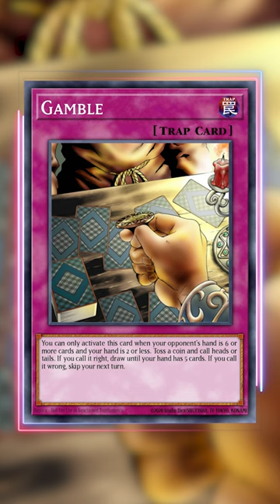THEY PUT GAMBLING IN A CHILDREN'S CARD GAME?!